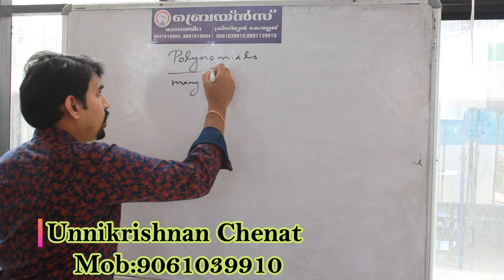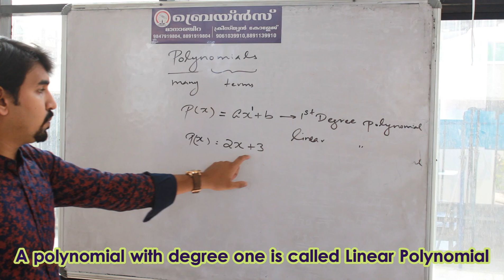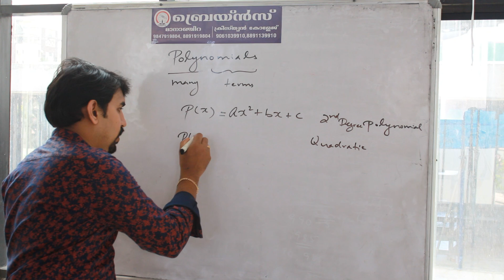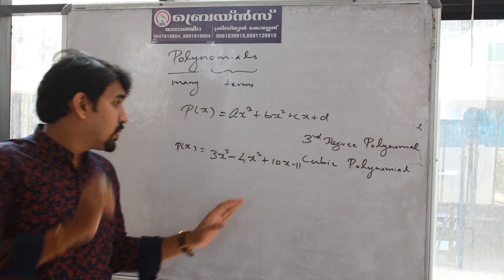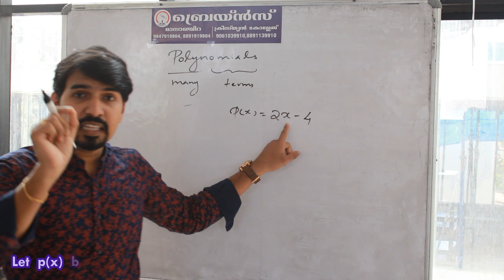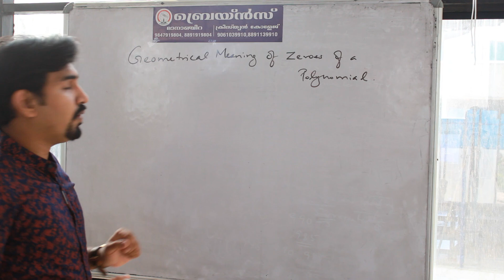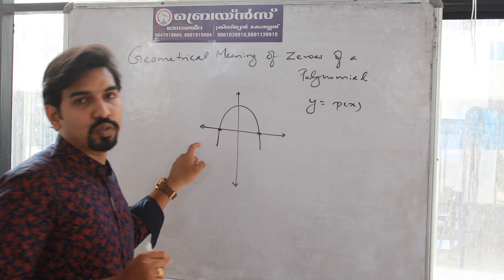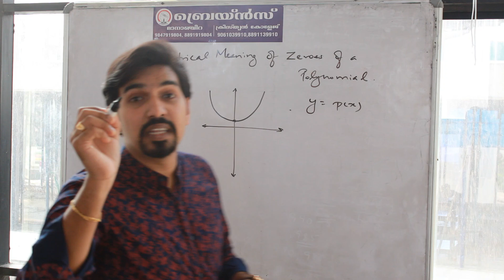10th CBSE Polynomials Part-1 ( Malayalam Explanation)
10th CBSE Maths second chapter Polynomial Part-1 (Introduction,Meaning of Zeroes of a polynomial,Geometrical Meaning of the zeroes of a Polynomial)